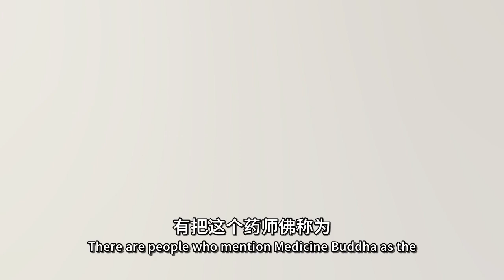消灾延寿药师佛的供养法 Offering Method of Medicine Buddha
张卜生教授谈消灾延寿药师佛的供养法。

Well-versed in the Five Systems of Transcendental Arts:
1. Medical Treatment 2. Divination 3. Astrology & Astral Studies
4. Physiognomy (Fengshui) and 5. Self-Perfection.

脸书 Facebook
OOSS Singapore 新加坡
OOSS Kuala Lumpur 吉隆坡
Penang 槟城